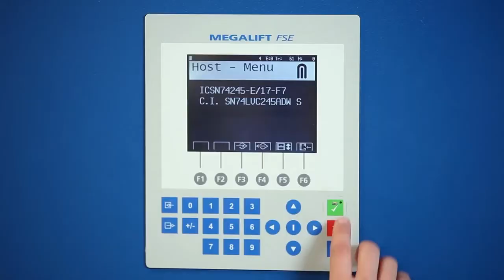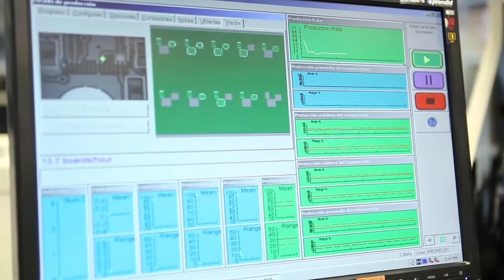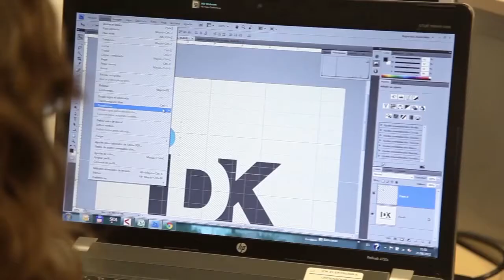IDK Gipuzkoa vs CADÍ La Seu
Retransmisión íntegra del partido entre el IDK Gipuzkoa y el CADÍ La Seu correspondiente a la jornada 15 de la Liga Femenina